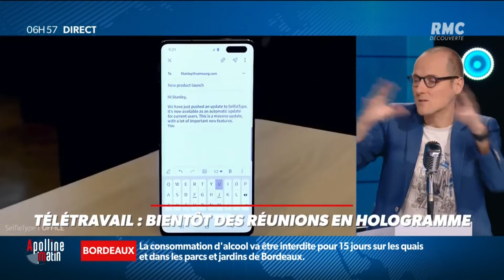Télétravail: bitnôt des réunions en hologramme ?